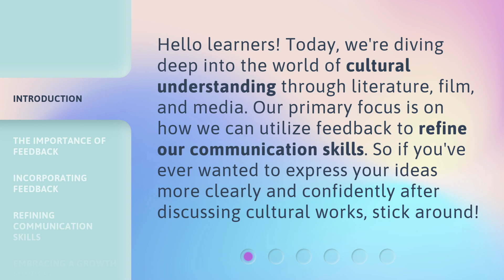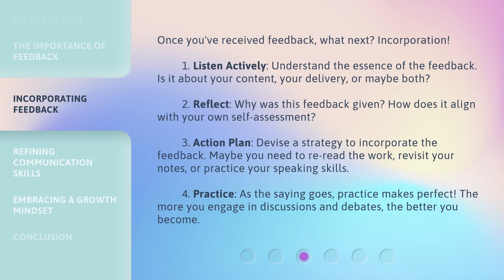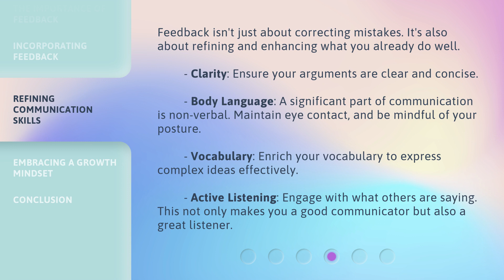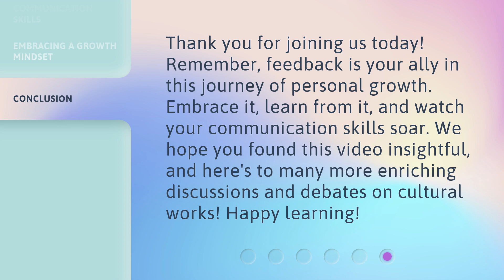Improving Through Feedback: Elevate Your Communication Skills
Elevate Your Communication Skills: Improving Through Feedback • Discover how feedback can enhance your communication skills and refine your ability to express ideas clearly and confidently. Learn the importance of feedback in shaping perspectives and incorporating it effectively. Take your communication skills to the next level!

00:00 • Introduction - Improving Through Feedback: Elevate Your Communication Skills
00:33 • The Importance of Feedback
01:09 • Incorporating Feedback
01:56 • Refining Communication Skills
02:35 • Embracing a Growth Mindset